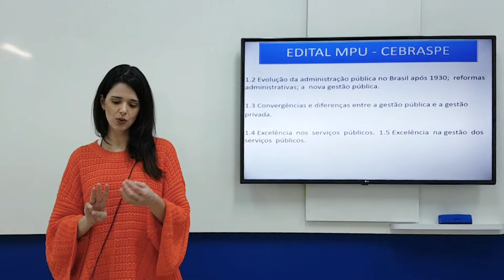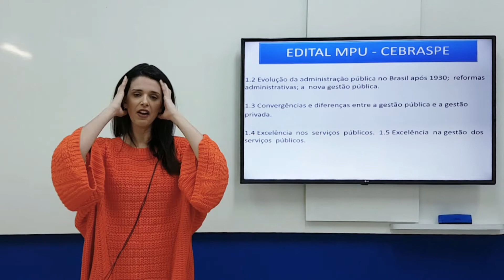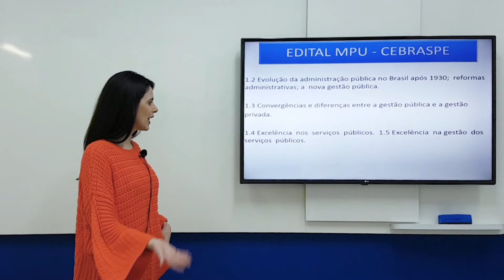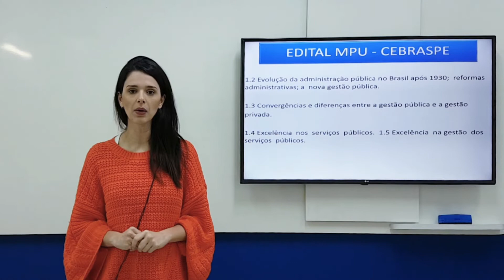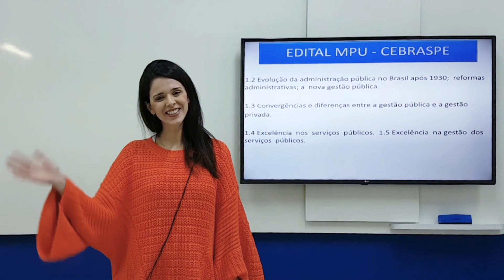Concurso MPU: Análise do Edital | Administração Pública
A professora de Administração Pública Tamilly Virissimo faz uma análise do edital de administração pública do concurso do MPU, publicado pela banca CEBRASPE.